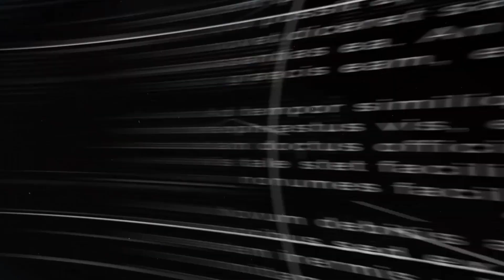PM PRENDE 02 HOMENS E APREENDE PINOS DE COCAÍNA NO BAIRRO BOA VISTA EM ARAXÁ/MG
Polícia Militar de Araxá no inicio da madrugada de sábado, 07 de março deste ano de 2020, realizou a prisão de F.R.B de 26 anos e S.R.L.S de 27 anos, e apreendeu 23 pinos de cocaína no bairro Boa Vista em Araxá/MG. Confiram a matéria completa com a Equipe Rocca do 37º BPM, comandada pelo Sargento PM Júnior e Soldado Raphael (ontem, hoje, amanhã e sempre) em nosso canal no Youtube.